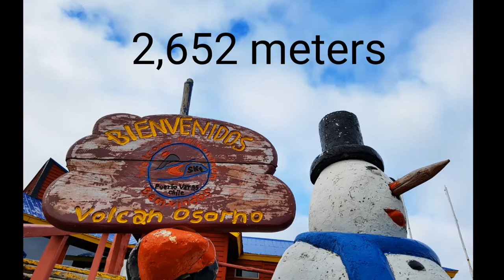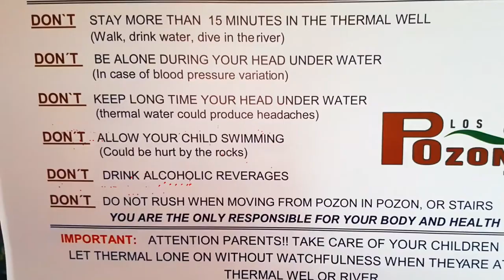Exploring Fantastic Volcanoes : Land Rover Defender 300tdi.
Visit lakes and volcanoes in central Chile.